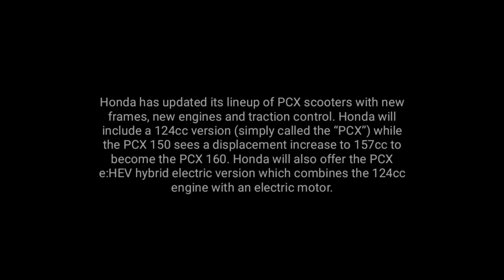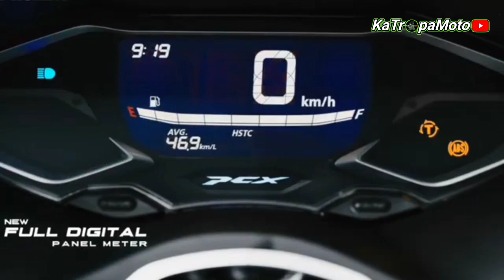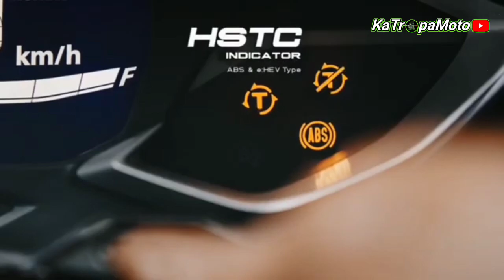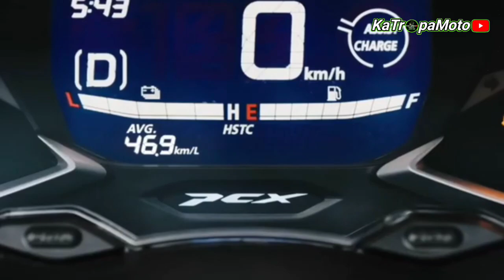HONDA PCX 160 2021 | SPECIFICATION AND FEATURES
Above video is the New Honda PCX 160 Specification and Features 2021.

Honda PCX 160 Overview

Honda has undoubtedly been one of the strongest players in the scooter industry for the better part of half a century. Having revolutionized the scooter industry with the Honda Cub, which in fact holds the record for the best selling vehicle in the world, the Japanese motorcycle manufacturer shows no signs of slowing down in terms of product innovation.

Specification

Engine Type : 4-Stroke, Liquid-Cooled,
4-Valve, Single Overhead
Cam (SOHC), eSP+ Engine
Displacement : 157 cc
Starting System :ACG Starter (Electric)
Ignition System : Full Transistorized
Brake Type (Front) : Disc Brake
Brake Type (Rear) : Disc Brake
Tire Size (Front) : 110/70 –
14 MC (Tubeless)
Tire Size (Rear) : 130/70 –
13 MC (Tubeless)
Wheel Type : Cast Wheel
Overall Dimensions : L x W x H
1,936 x 742 x 1,108 (mm)
Curb Weight : 131 Kg
Seat Height : 764 mm
Ground Clearance : 134 mm
Fuel Tank Capacity : 8.0 L
Fuel System : PGM-Fi
Engine Oil Capacity : 1.0 L

Ride Safe✌️